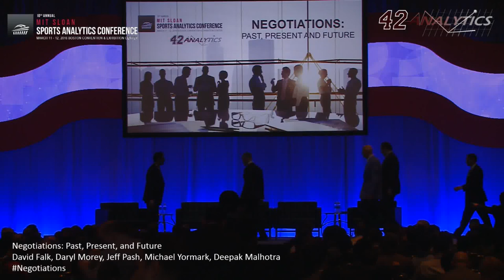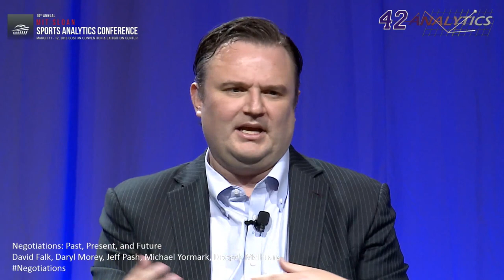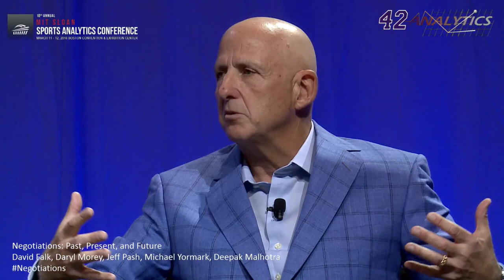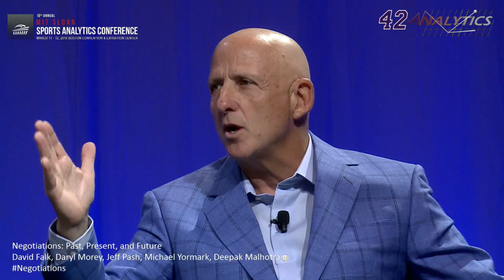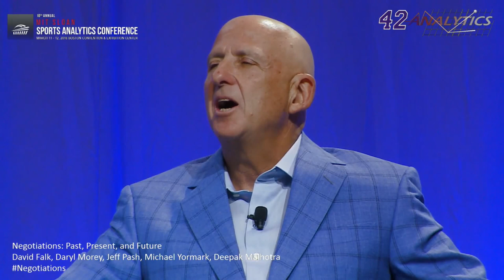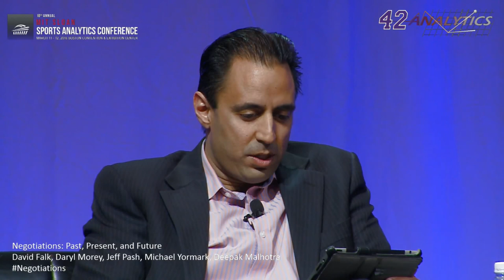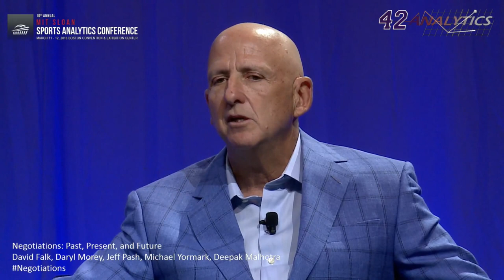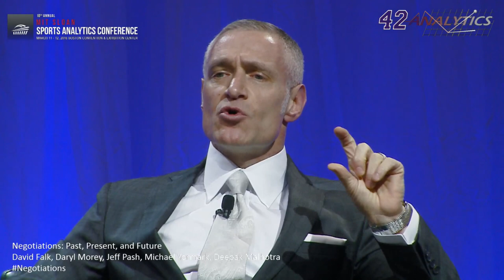SSAC16: Negotiations: Past, Present and Future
Contract negotiations have been transformed by the use of analytics. Almost every aspect of a negotiation, except perhaps the final handshake, has changed with the availability of advanced metrics. With so many more data points available to contest, how can agents and teams possibly structure deals and come to an agreement that is mutually beneficial? In this panel, prominent representatives from both sides of the table will sit down and discuss how their approach to negotiations have evolved and what new challenges have emerged over the years.